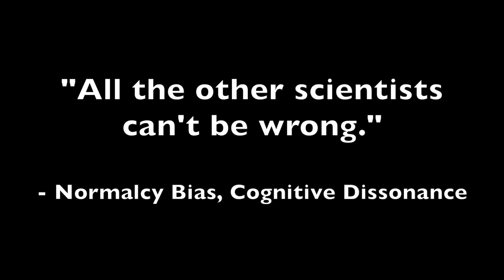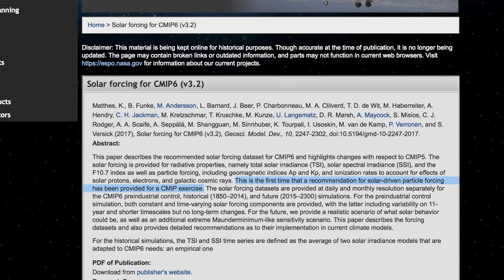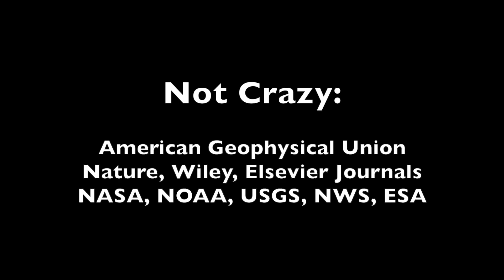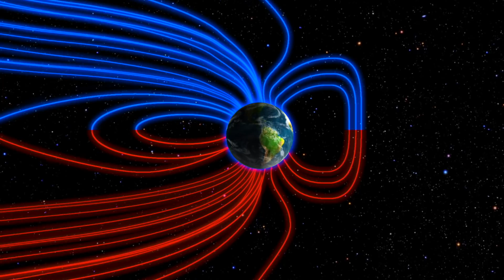Grateful Thanks on Thanksgiving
Challenges to Dave (or any opponent of the listed items):

1) Find a paper saying global warming is our fault, and that the sun is an insignificant climate factor. It must use the solar particle forcing dataset (Matthes et al. 2017), applied to ozone, global electric circuit ohmic heating, and large-scale atmospheric oscillations.

2) Find just one study projecting more than 0.4 degrees of warming by 2100 that is not directly subject to the bias, uncertainty, disagreement with paleoclimate models, or error propagation mistakes identified in the studies you see from Nature, Science and the AGU in the climate playlist listed above.

2) Find a paper that does use that dataset, and does not conclude the sun is an under appreciated climate factor.

3) Explain why the AGU textbook on pre-seismic signals, written by and containing papers by professors and NASA scientists, is crazy.

4) Explain why Nature says it is the last chance for WIMPs. Also explain why the 25:1 ratio of papers published about WIMPs to all other dark matter candidates has shifted since 2018 to 5:3:2 ratio of axions to WIMPs to all other candidates. The vast majority of dark matter, cosmology, galactic evolution, universe timeline and large scale structure evidence is based on WIMPs science. It comprises  over 95% of the fields… 10,000s of papers… ALL about to be proven useless and wrong. “But they can’t all be wrong!”… yes, they can, Dave.

5) Find an reconciliation to the following that results in anything remotely close to LCDM: “The lost light of hubble” and the dozens of supporting papers up to the recent discovery that the Andromeda plasma halo touches the Milky Way’s, the universal expansion and electromagnetism is anisotropic - and were expected to be isotropic, the dipole repeller and Great/Shapley attractors sit in the celestial space matching the suggested dipole structure (from the anisotropic EM), and the early universe appears to have been spinning. [Note: failure to account for Hall effect, Zeeman and plasma instabilities in the early spinning phase = autofail]

6) The magnetic excursions have repeatedly been confirmed to occur every 10 to 15,000 years, it’s been 12 to 13,000 since the last one, earth’s field is declining rapidly, with the poles shifting, exactly as one would expect to see in an excursion, with numerous accelerations and secular variation not seen since the last excursion… explain why we are not currently in a magnetic excursion.

7) With the real present risk of solar storms taking out global grids in the sun's rare events (centennial scale), how are the grids expected to fair during a geomagnetic minimum?